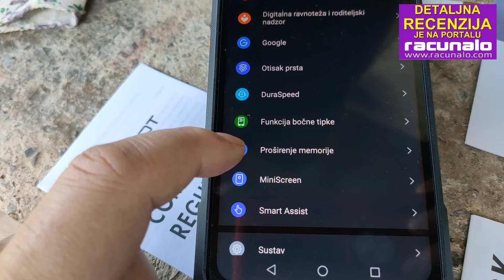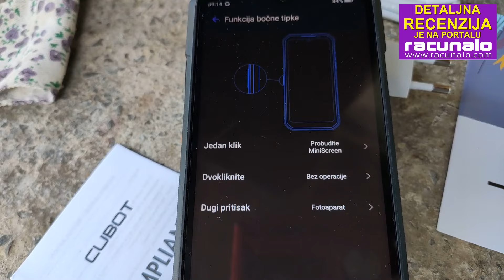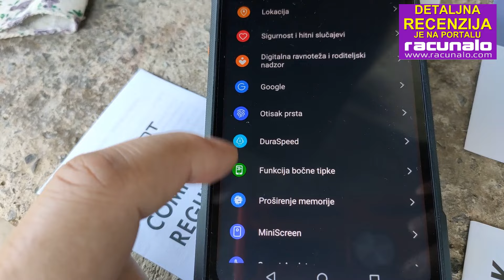Cubot KingKong X recenzija - robustan, s 2 zaslona, moćan, vrlo zanimljiv i isplativ! (11.10.2024)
Definitivno osjetno bolji od prethodnika, a tek neznatno veće cijene. Dakle, isplati se još i više. Izuzetno čvrst i otporan, dvostruko jače baterije te vrlo moćnih karakteristika, zanimat će vas što sve može novi Cubot KingKong X. Kada smo dobili ovaj pametni telefon na test odmah sam se sjetio modela KingKong AX kojeg smo imali prilike testirati nedavno, a koji je po karakteristikama model iz 2023. godine. No, neka vas ne zavara taj podatak, radi se o vrlo zanimljivom robusnom pametnom telefonu koji se može pohvaliti brojnim odličnim karakteristikama, a svakako sam ga zapamtio po tome što ima dva zaslona i odličnu cijenu.

Cubot KingKong X – osnovne značajke:
– ZASLON: 6,58" IPS, FHD+ rezolucija, omjer 20:9
– PROCESOR: MediaTek Dimensity 7050 na 2,6GHz, 8 jezgri
– GRAFIKA: ARM Mali-G68 MC4
– RAM: 16GB + 16GB (virtualni)
– POHRANA PODATAKA: 256GB (proširivo)
– KAMERE: prednja 32MP, dvostruka stražnja 100MP + 5MP + 0,3MP
– OS: Android 14
– BATERIJA: 10200mAh (11V/3A)
– DIMENZIJE: 170,9 x 82,2 x 18,7 milimetara
– TEŽINA: 388 grama
– DODATNO: hibridni Dual nanoSIM, Wi-Fi 6 (b/g/n/ac/ax), Bluetooth 5.1, GPS (A-GPS), OTA, OTG, NFC, USB Type-C, dva zaslona, IP68/IP69K, MIL-STD-810H...